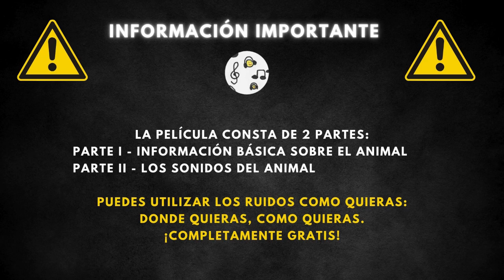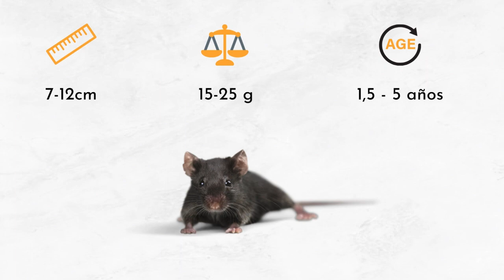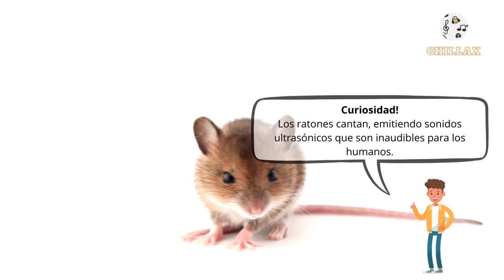Sonido de raton y descripción 🐭 ¿Qué sonido hace el ratón? Ruido rata 🐭 🔈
Sonido De Raton | Sonido De Rata | ¿Qué Sonido Hace El Ratón?

00:00 Entrada
00:18 Información general
2:23 Sonido de raton

El ratón es un pequeño mamífero roedor, conocido por su tamaño reducido, cuerpo ágil y orejas prominentes. Estos animales se caracterizan por su rápida reproducción y habilidad para adaptarse a diversos entornos, lo que los convierte en una de las especies más extendidas a nivel mundial. A menudo son vistos tanto en entornos rurales como urbanos, donde pueden ser considerados tanto mascotas como plagas.

Los ratones típicamente miden entre 7.5 y 10 cm de longitud, excluyendo la cola, y pueden pesar hasta 25 gramos. Poseen una esperanza de vida de alrededor de 2 años en condiciones naturales, aunque esto puede variar dependiendo del entorno y los riesgos asociados a predadores y enfermedades. Su pelaje puede variar en color, desde tonos de gris hasta marrón y blanco, lo que les permite camuflarse eficazmente en su entorno natural.

Los ratones son omnívoros, con una dieta que incluye granos, frutas, semillas e insectos. Esta variedad en su alimentación les permite sobrevivir en casi cualquier ambiente, desde campos agrícolas hasta áreas urbanas. Son presa de una amplia gama de depredadores, incluyendo aves de presa, serpientes, mamíferos de mayor tamaño y humanos, en ciertos contextos. Esta posición en la cadena alimentaria subraya su importancia ecológica, tanto en el control de poblaciones de insectos como siendo fuente de alimento para predadores.

Los ratones se encuentran en prácticamente todos los rincones del mundo, desde zonas rurales y silvestres hasta ciudades y laboratorios, donde son frecuentemente utilizados en investigaciones científicas. Su capacidad de adaptación les permite habitar en una variedad de entornos, incluyendo bosques, campos, praderas y áreas desérticas. La presencia de ratones en ambientes humanos, como casas, almacenes y granjas, a menudo lleva a esfuerzos de control de plagas, debido a los daños que pueden causar en cultivos, almacenamiento de alimentos y estructuras.

Los ratones pueden aprender conceptos complejos y resolver problemas para obtener comida.
Tienen una excelente memoria espacial; pueden recordar rutas y ubicaciones de objetos.
Los ratones cantan, emitiendo sonidos ultrasónicos que son inaudibles para los humanos.
Son animales sociales que viven en grupos y cuidan colectivamente de sus crías.
Pueden multiplicarse rápidamente: una pareja de ratones puede tener hasta 2,000 descendientes en un año bajo condiciones óptimas.
Los ratones son utilizados ampliamente en la investigación científica debido a su similitud genética con los humanos.